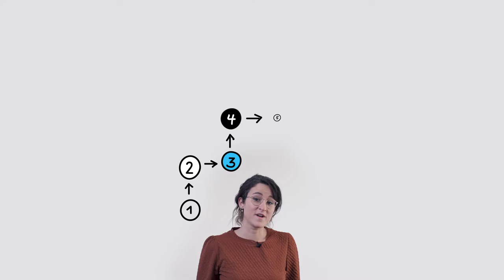Waarom je van spieken sneller leert // Leerstrategieën uitgelegd.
Waarom is leerlingen laten spieken naar een uitgewerkt voorbeeld zo effectief als leerstrategie? Wat is scaffolding en hoe bouw die ondersteunende steigers op het juiste moment af? Expert Tine Hoof (ExCEL) legt het uit in deze video.